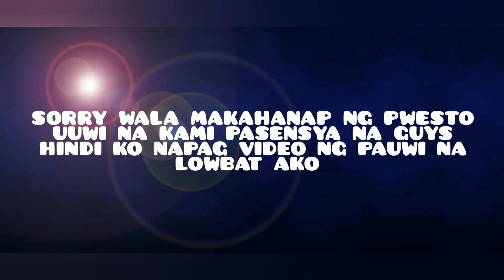sorry!! naghahanap ng pwesto sa kainan wala na pwesto